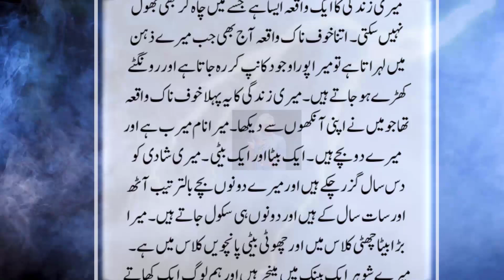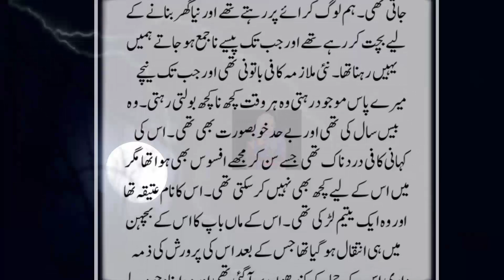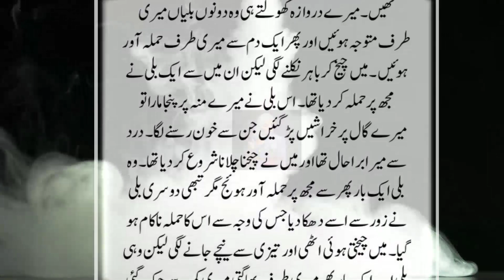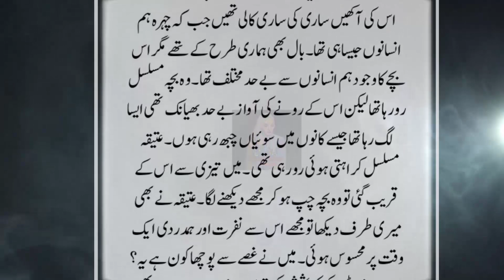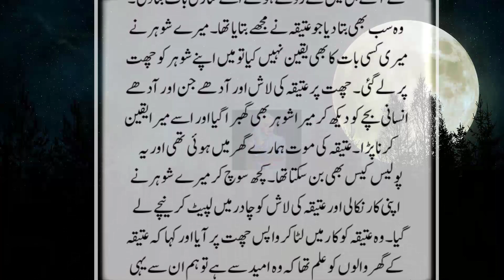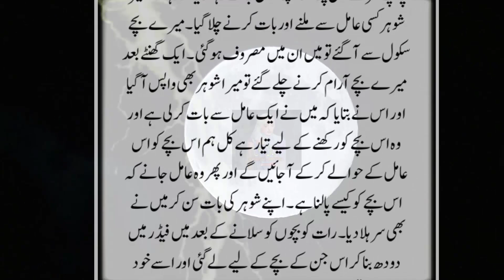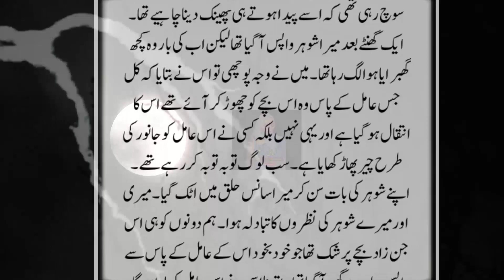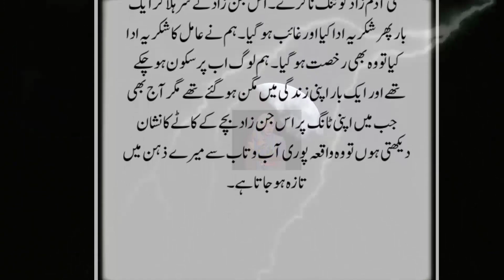Mere Kapday Dhonay Wali Mulazima Ne Meri Chat Pe Jinnat Ka Bacha Janam Dia | Hindi Urdu Horror Story